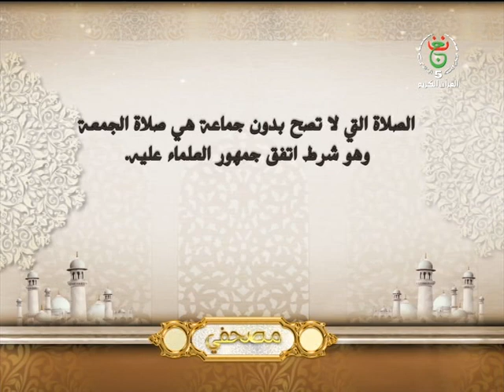مصحفي ليوم 08-05-2019